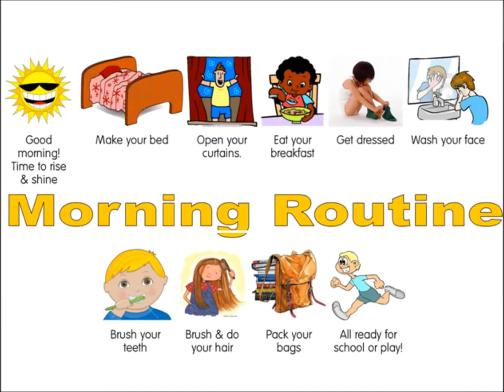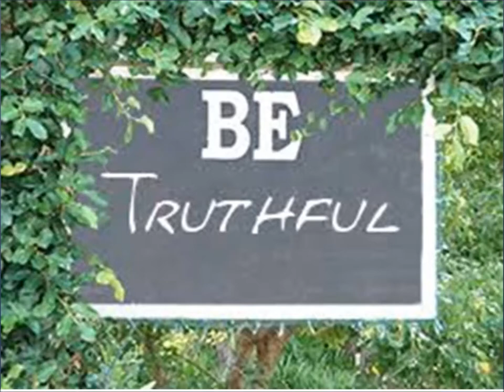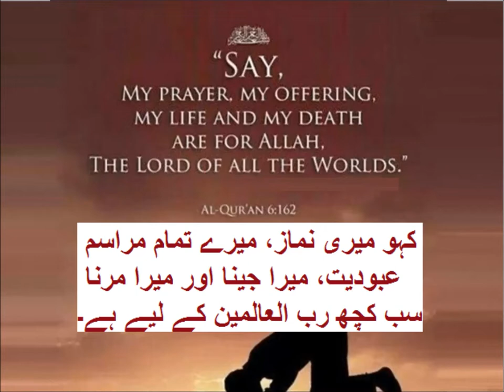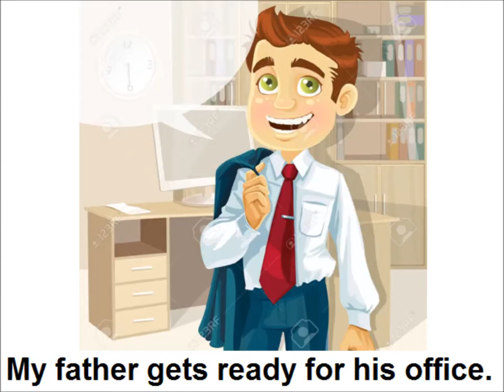Morning activities/English in Urdu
Class 3 English L 129, Family morning activities in Urdu
Few lines about Family's morning activities for grade 3 kids in urdu